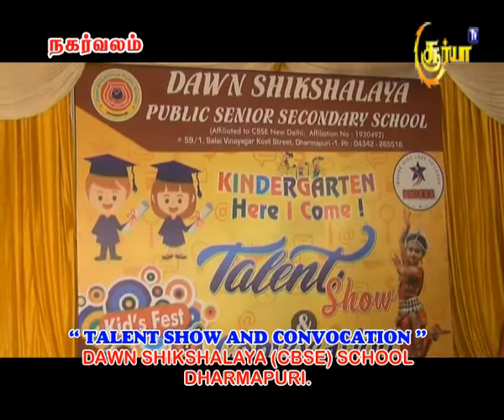" Talent show and convocation "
Dawn shikshalaya (CBSE) school Dharmapuri